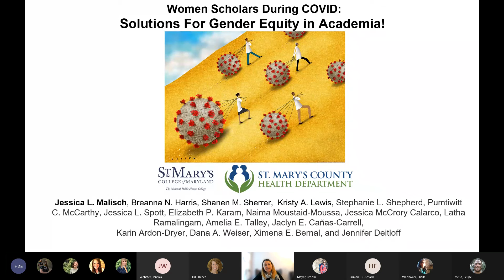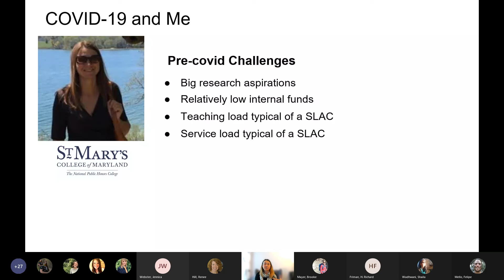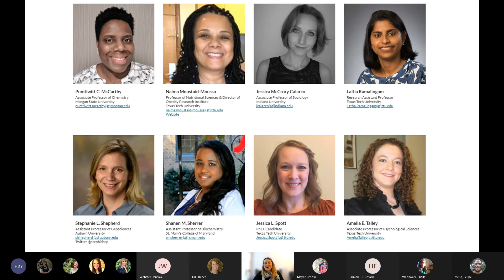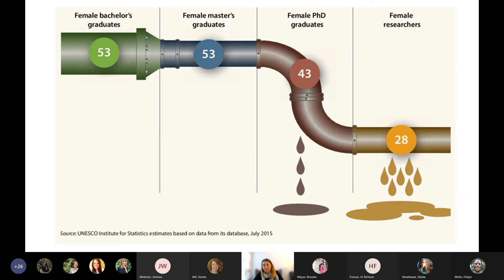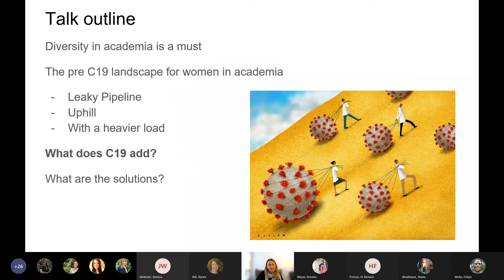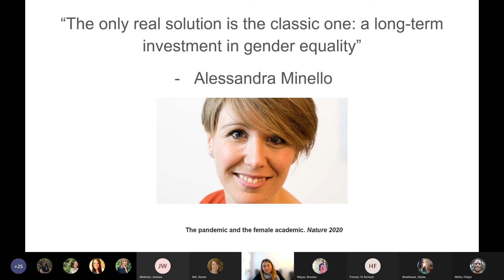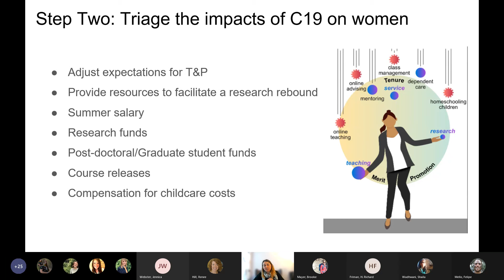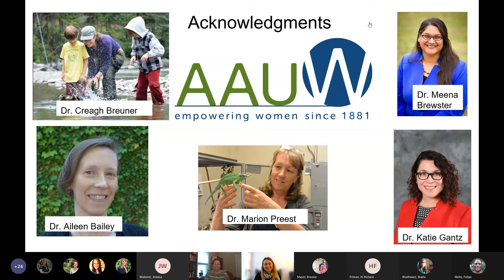Women Scholars During COVID: Solutions For Gender Equity in Academia!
Join Marquette's ADVANCE Initiative for this special panel, "Women Scholars During COVID: Solutions for Gender Equity in Academia!"